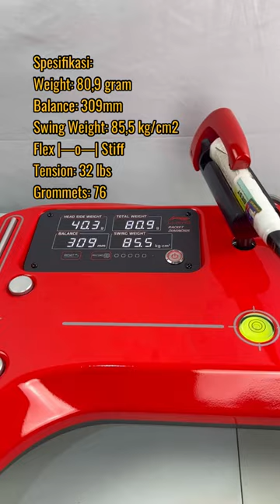Review Raket Lining 3D Calibar 900i - 900 Instinct / Raket Shohibul Fikri Sekarang!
Lining 3D Calibar 900i / 900 Instinct, digunakan oleh Shohibul Fikri, pasangan ganda Bagas Maulana!

Spesifikasi:
Weight: 80,9 gram
Balance: 309mm
Swing Weight: 85,5 kg/cm2
Flex |—o—| Stiff
Tension: 32 lbs
Grommets: 76